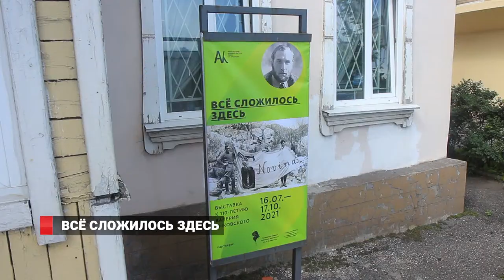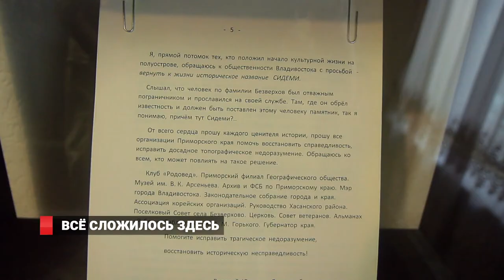Все сложилось здесь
Во Владивостоке в доме Чиновника Суханова открылась выставка «Всё сложилось здесь», посвященная жизни Валерия Янковского.